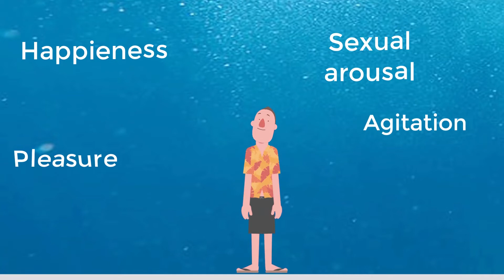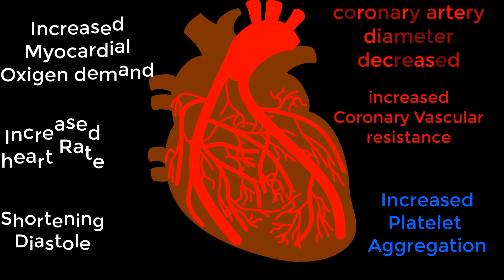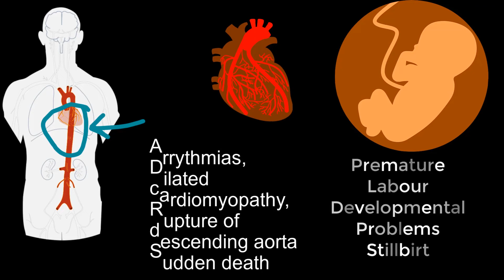Cocaine mechanism of action. cocaine animation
Cocaine mechanism of action,
difference between crack and cocaine,
cocaine action,
what causes cocaine,
how long lasts cocaine action?
how long time needs cocaine to start action?
Cocaine dopamine action